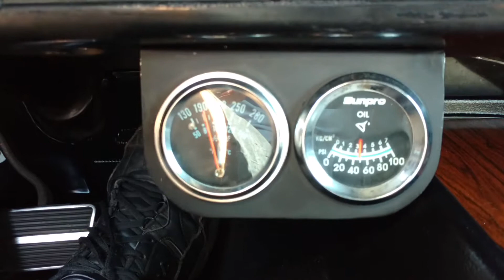69 Camaro oil pressure idling.